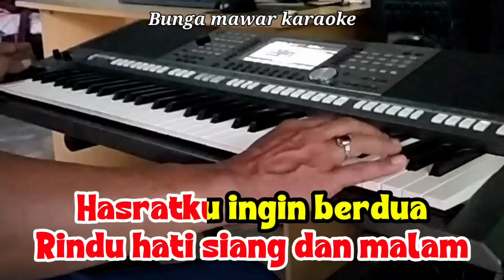Bunga mawar - The Mercy's | Karaoke Dangdut nada Pria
Bunga Mawar
The Mercy's
lirik:
Oh bunga mawar
Kau idaman hati
Yang ku puja-puja selalu
Ingin hatiku
Oh memetik dikau
Tapi apa daya tak sampai
Oh bunga nan rupawan
Rindu hati siang dan malam
Hasratku ingin berdua selamanya
Kemana ku mengadu bulan bintang pun tak tahu
Cintaku hanyalah satu kekasihku
Oh bunga mawar
Kau idaman hati
Ingin hatiku
Oh memetik dikau